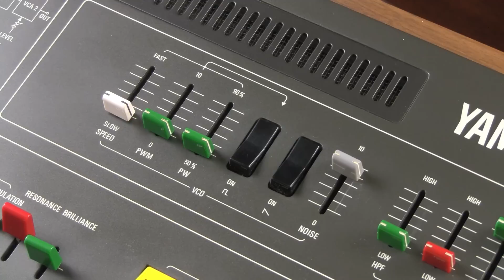The Yamaha CS-50 Part 1: The Oscillator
Here is part 1 of a series of demonstrative videos regarding the Yamhaha CS-50.  This is a demonstration of the oscillator section of the Yamaha CS-50.